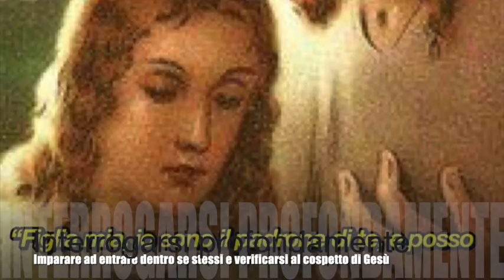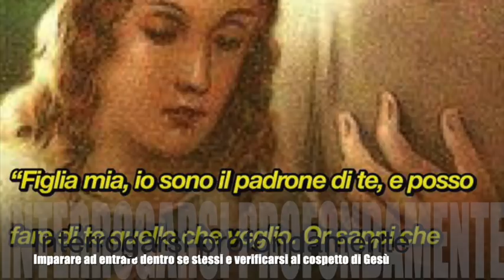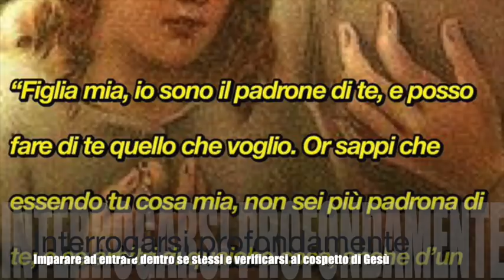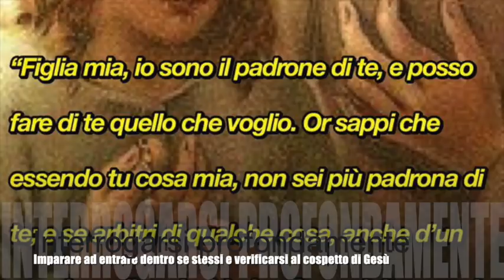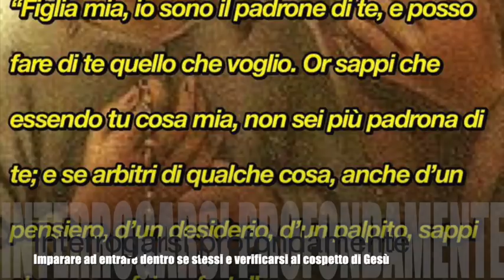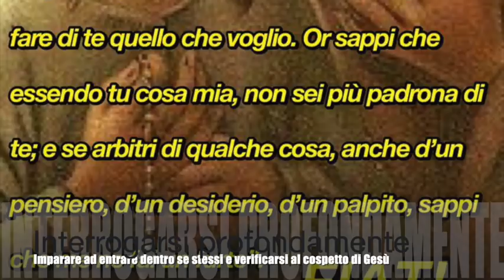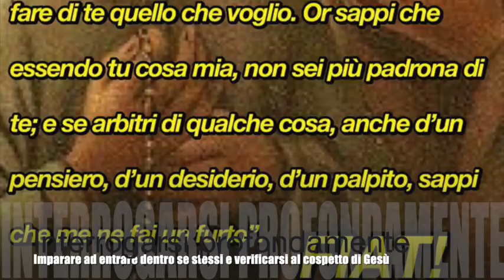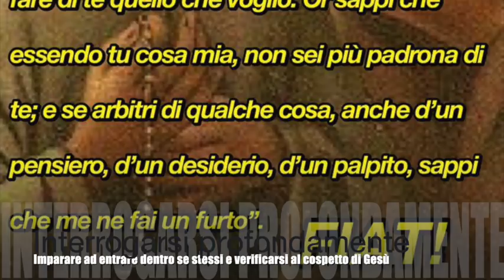Interrogarsi profondamente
Gesù le spiega quali sono i venti che spengono la fiamma dell'amore di Dio. Le ricorda che Egli è il padrone assoluto della sua anima, perché ella tutta a Lui si è data. Le spiega il valore fondamentale della croce per ogni uomo, che è come le briglie per i cavalli. Libro di cielo volume 7, capitoli 49-51; 4-8 Ottobre 1906, 13 Novembre 2018